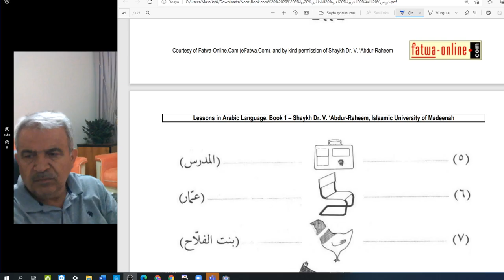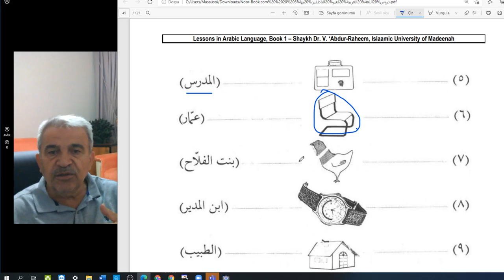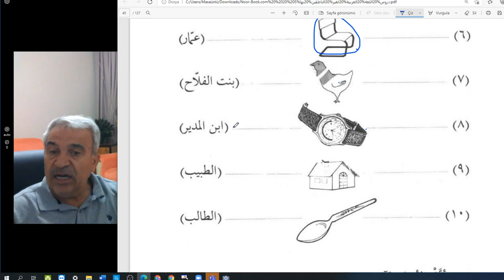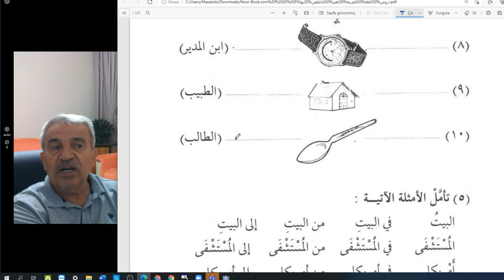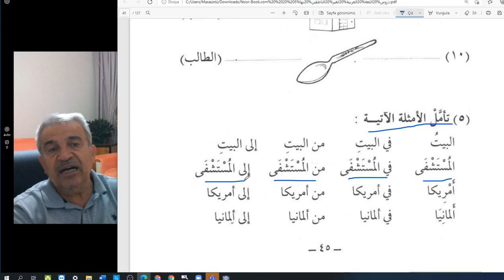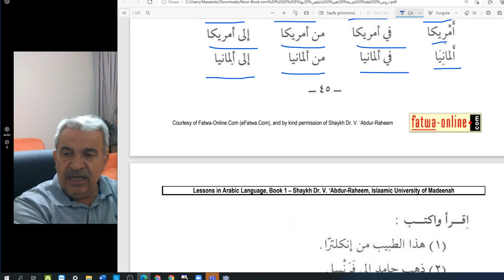Arapça Dersler/Temel Seviye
ARAPÇA DERSLER
KİTAP:1
SAYFA :45
İsmin ön takılarına (hjarfi cerler)örnekler.